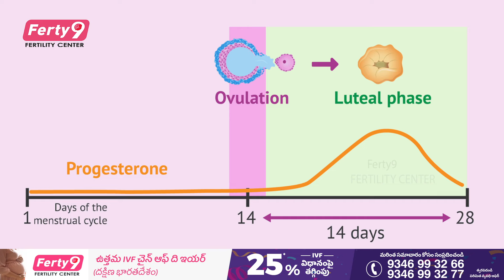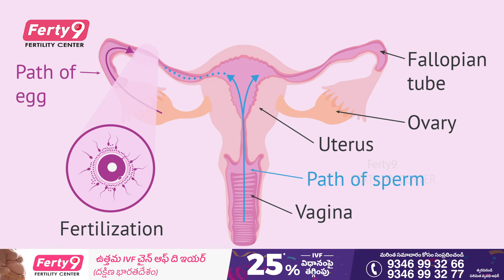Can You Ovulate & Still Not Get Pregnant | How To Get Pregnant Fast | Santana Seva